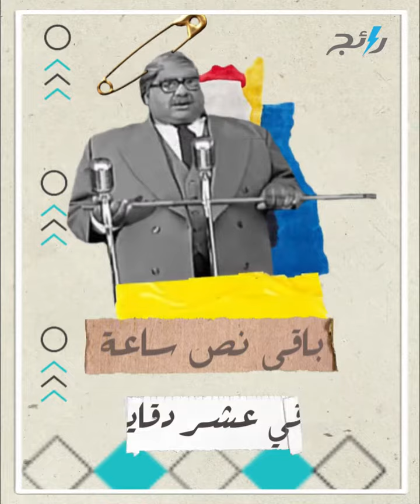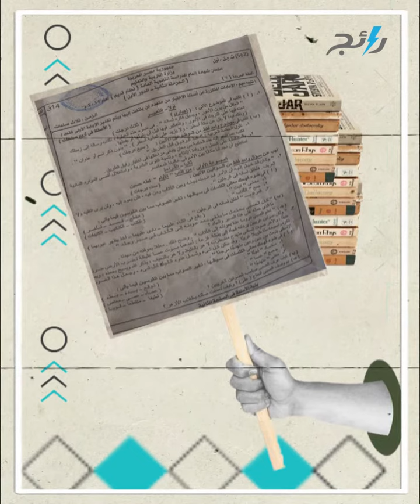أنواع المراقبين والطلبة في الامتحانات